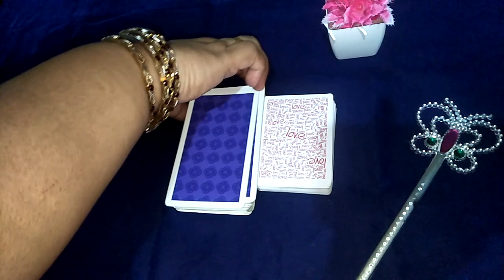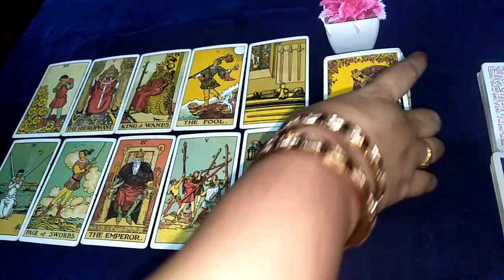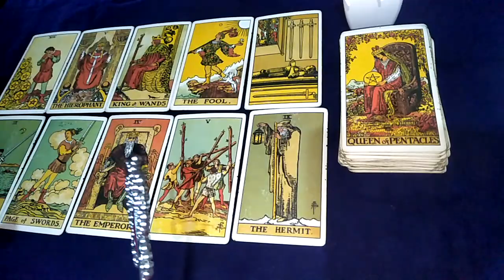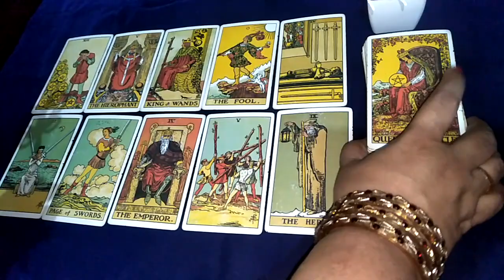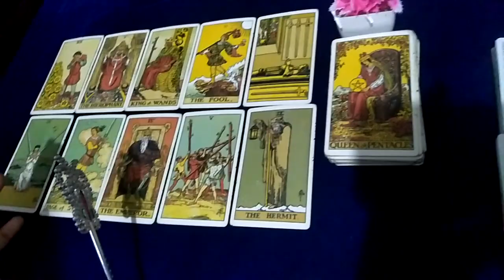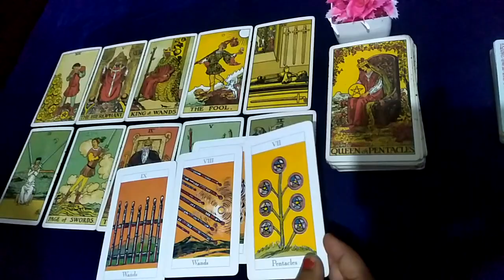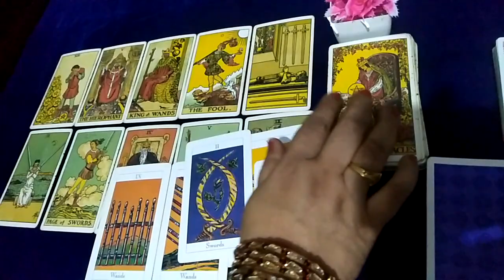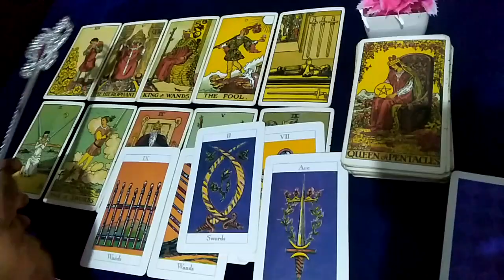💕💝UNKI LIFE MEIN AAPKI KYA IMPORTANCE HAI 💟WHAT IS YOUR IMPORTANCE IN THEIR LIFE? 💏 IN JAI MAA TARO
What is going on between the third party and your person

थर्ड पार्टी और आपके पर्सन के बिच क्या